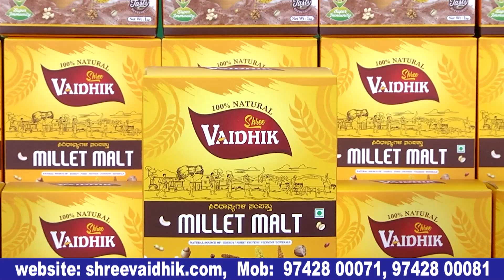Kiccha Sudeep birthday : ಬೆಂಗಳೂರಿನಲ್ಲಿ ಅಭಿಮಾನಿಗಳೊಂದಿಗೆ ಕಿಚ್ಚ ಸುದೀಪ್ ಬರ್ತಡೇ ಆಚರಣೆ | Bulletin Express